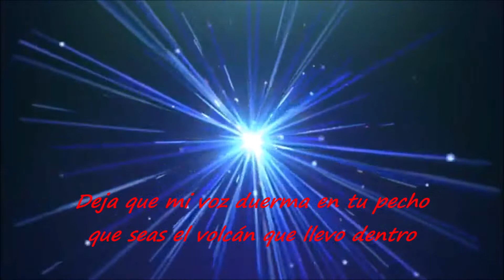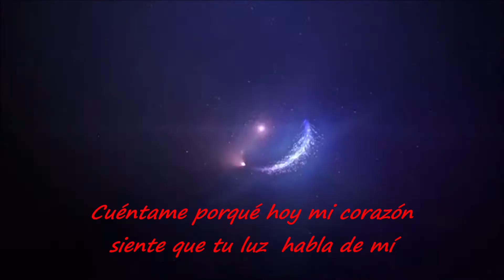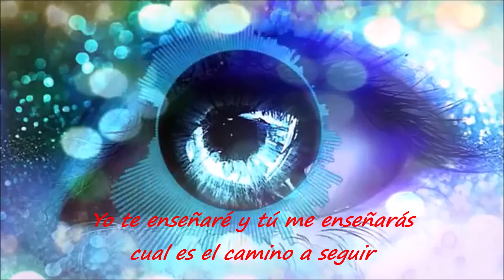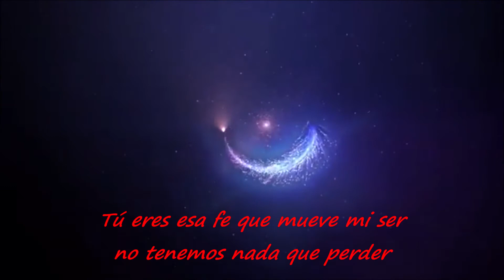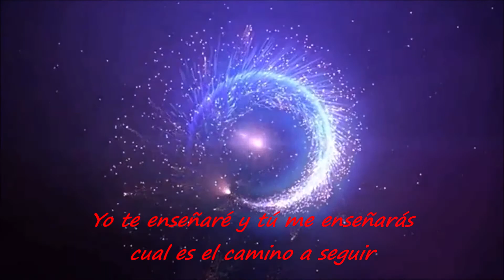Thomas Anders - Moonlight in your eyes- MIKEL WILD